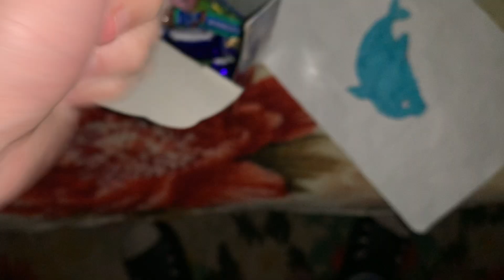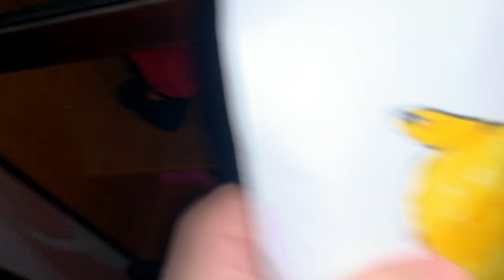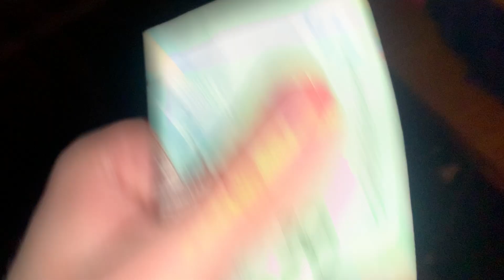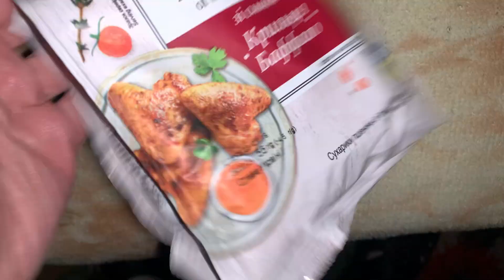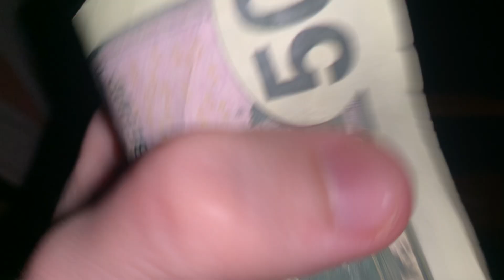A lofi asmr fast and aggressive video